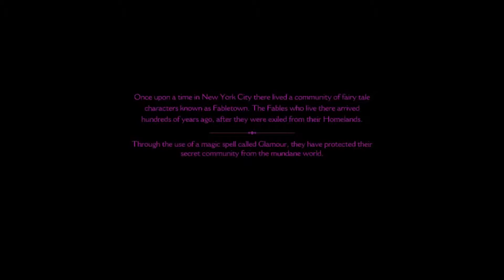The Wolf Among Us Episode 1-1 Playthrough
Robert here bringing you the first part of my Wolf Among Us playthrough.